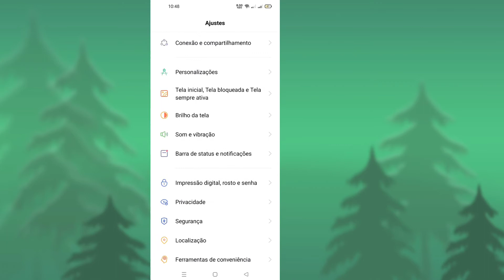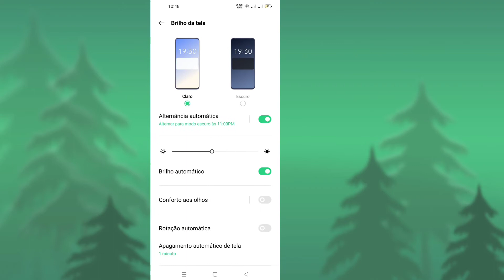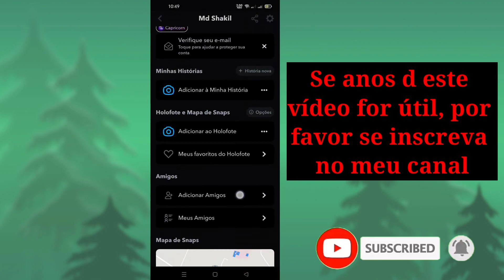Como obter o modo escuro no Snapchat (iPhone e Android) / 2022 /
#Como obter o modo escuro no Snapchat | Ativar o modo escuro no Snapchat (2022)